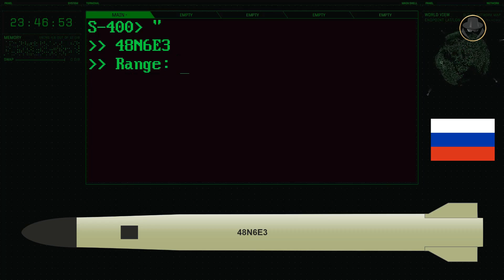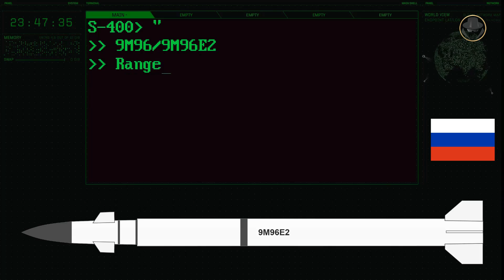S-400 Triumf (SA-21 Growler) | Is it really a Russian super air defence missile?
The popular topic of recent days, we are investigating the S-400 Triumf.

Is the S-400 a superior system as claimed?
What are the types of missiles fired from the system and their characteristics?
What are the advantages and disadvantages of the S-400?
What happened behind the scenes of the S-400 crisis with Turkey?

00:00 Introduction
01:35 Development History
02:12 Main Components of S-400
03:07 91N6E Radar
03:22 92N6E Radar
03:49 40N6E Missile
04:31 48N6E3 Missile
04:58 48N6E2 Missile
05:18 9M96/9M96E2 Missiles
05:52 9M96E Missile
06:51 Users
07:24 Technical Analysis
11:10 US-Turkish S-400 Crisis